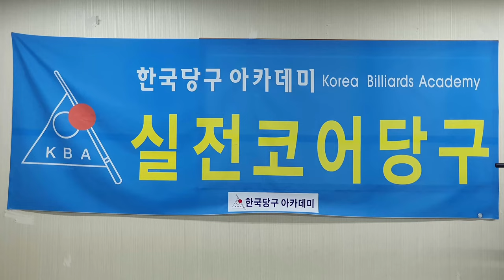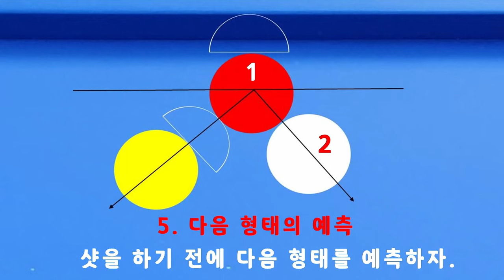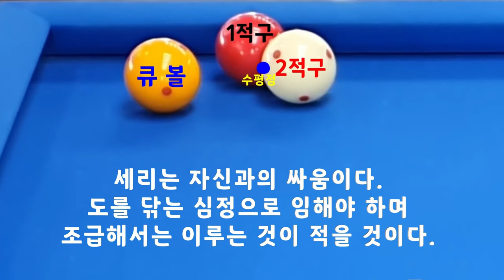[4681] 한국당구아카데미 // 분석과 전략 / 세리(일단) : 3528(1228)일 / 16035(3976)시간_ 2024.02.05.